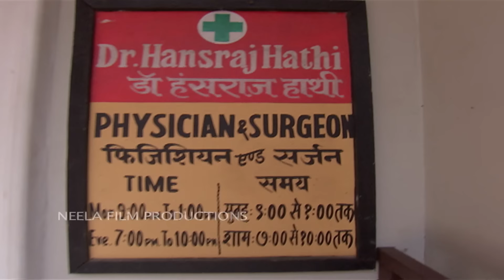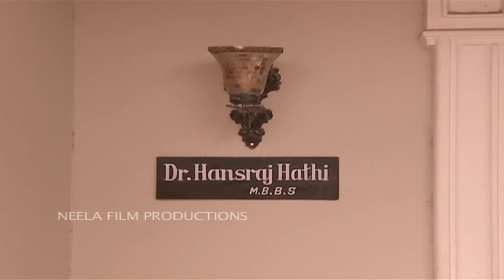Ep 1815 - Theft In Gokuldham | Taarak Mehta Ka Ooltah Chashmah | Full Episode | तारक मेहता